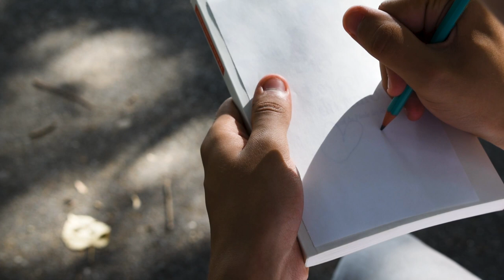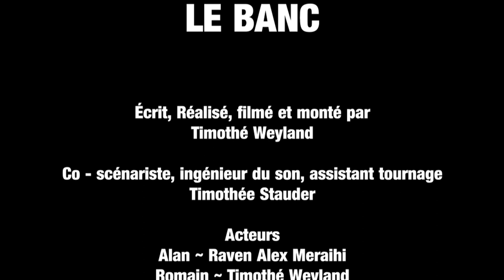LE BANC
Et le pouce bleu !

Matériel